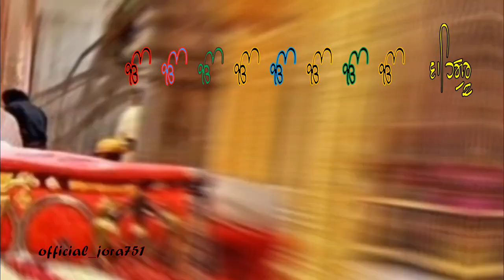EH ARDAS HAMARE SWAMI - ਏਹ ਅਰਦਾਸ ਹਮਾਰੇ ਸਵਾਮੀ - ਸ਼ਬਦ ਗੁਰਬਾਣੀ SHABAD GURBANI